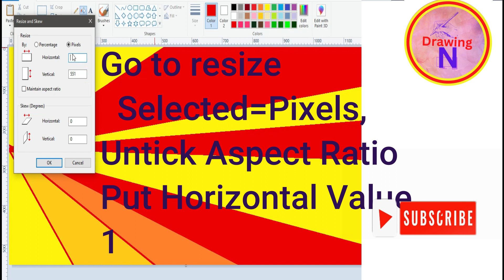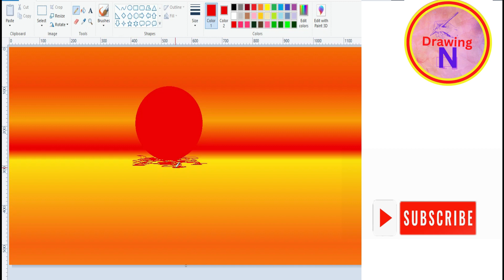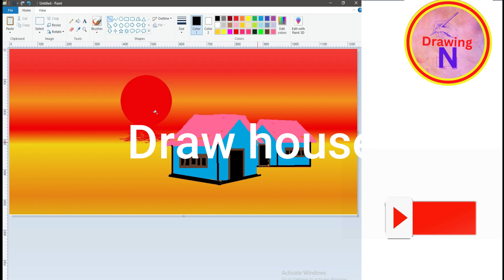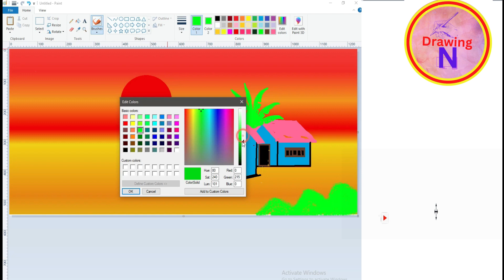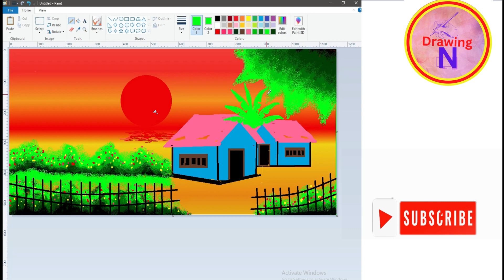How to use microsoft paint